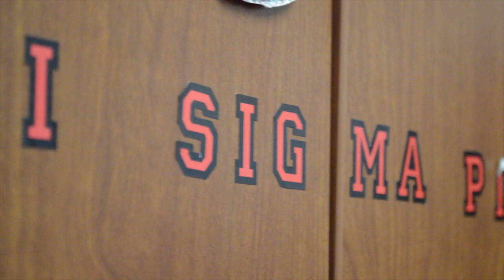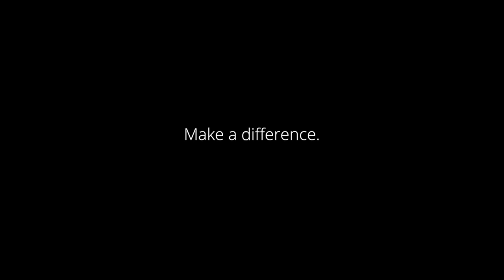PSP Officers 2016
Pi Sigma Pi - Officer Board 2016